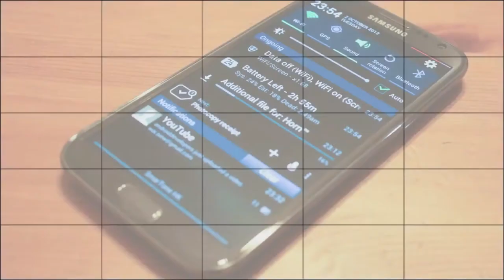Entrevista con Luis von Ahn - Entrevista con PoderPDA en CPMX4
Charla con Luis von Ahn, fundador de reCAPTCHA y Duolingo, acerca de sus creaciones y la importancia de los dispositivos móviles.